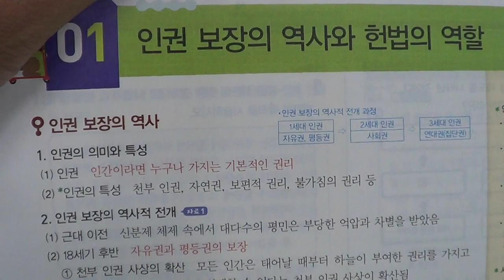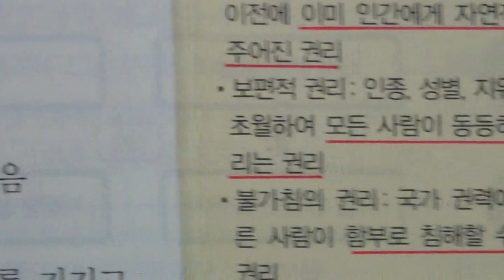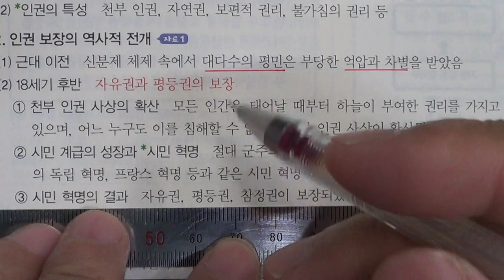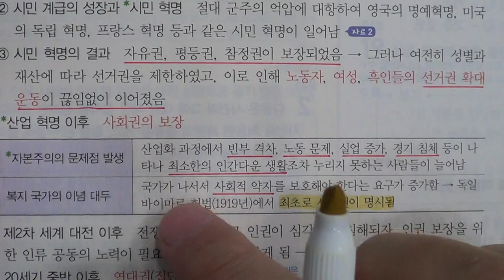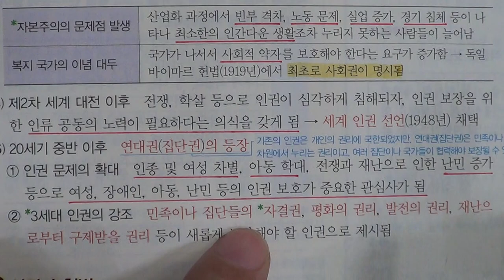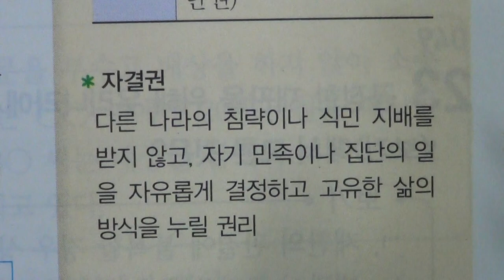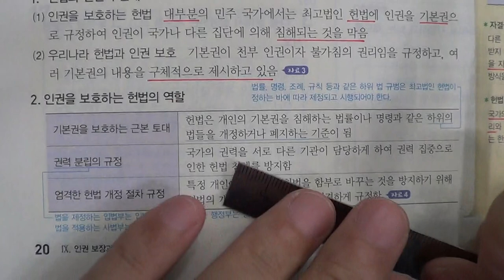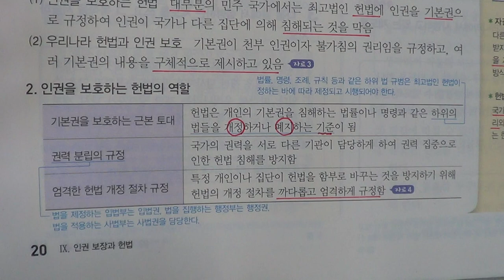■중등부 3학년 사회 9단원 1 인권 보장의 역사와 헌법의 역할■2학기 중간고사■송도신도시 송도 학원 종합학원 신송중 박문중 신정중 해송중 먼우금초 신송초